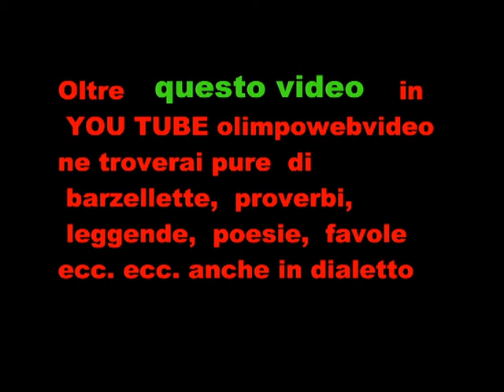BREMBATE SOPRA AGOSTO 2011 FINALE FUOCHI D'ARTIFICIO .